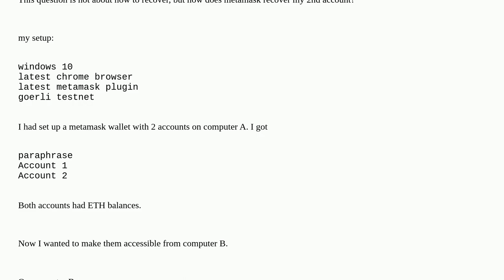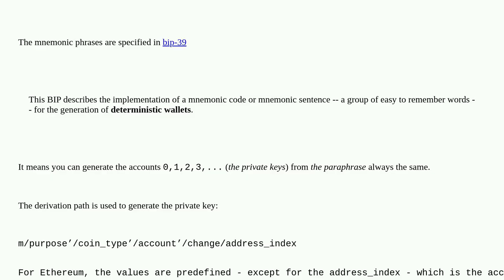how does metamask recover my 2nd account?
A special thanks goes out to the community

  metamask ether